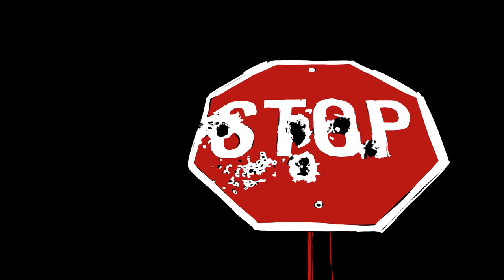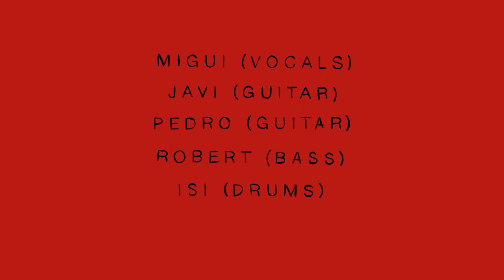BLACK BOMBER "Black Bomber"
Vídeo conmemorativo del primer aniversario de nuestro "Vol.1" Vynil Edition.
Creado, dirigido y diseñado por Gabriel Gallego.